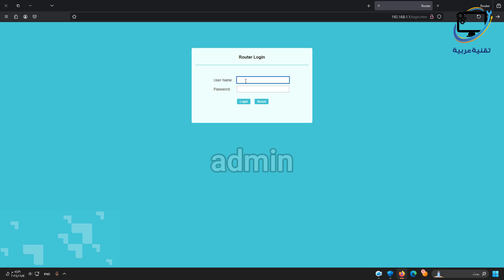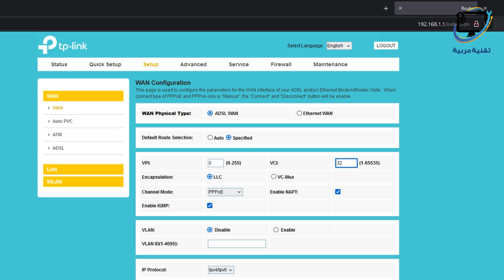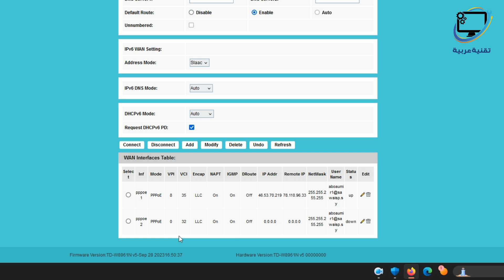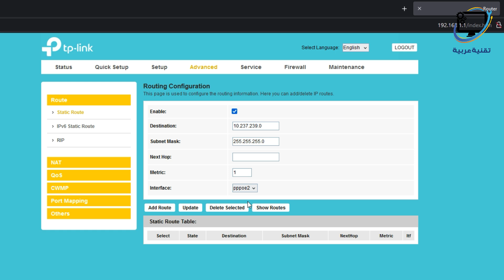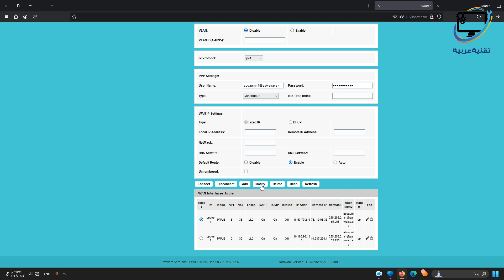ضبط إعدادات iptv في راوتر tp-link td-w8961n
طريقة ضبط إعدادات أي بي تي في في راوتر تي بي لينك td-w8961n
ملاحظة : أرقام Routing في protv هي
10.1.0.0
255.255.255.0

إعدادات iptv سوريا
إعدادات iptv تراسل
إعدادات iptv سوا
إعدادات iptv protv
إعدادات iptv برو تي في
برو تي في سوريا
iptv syria
Pro tv syria
Protv syria
iptv tp-link

تقنية عربية